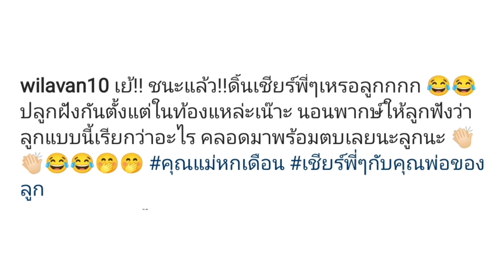สุดน่ารัก เเม่กิ๊ฟเผยภาพเชียร์น้องๆชิงที่สามเชียร์ไปพร้อมกับลูกในครรถ์ที่ดิ้น น่ารักจริงๆ